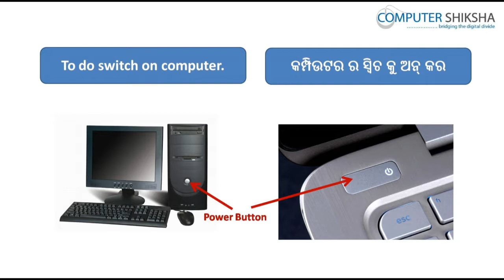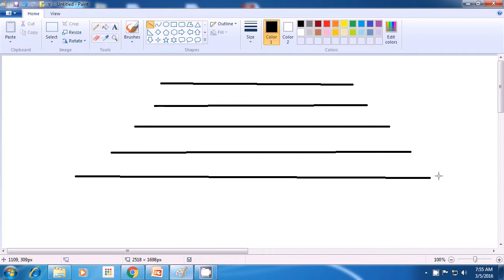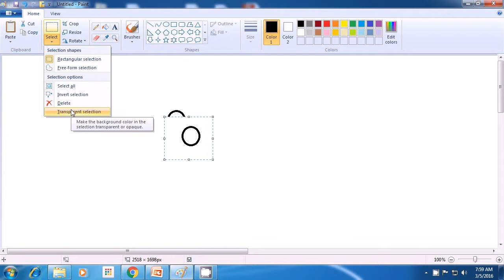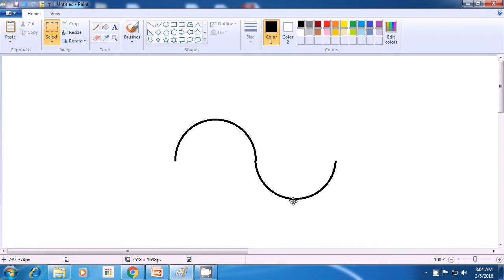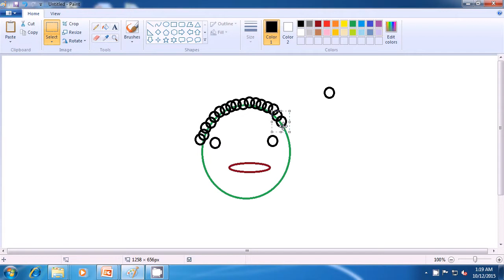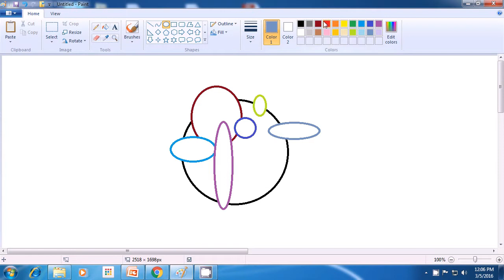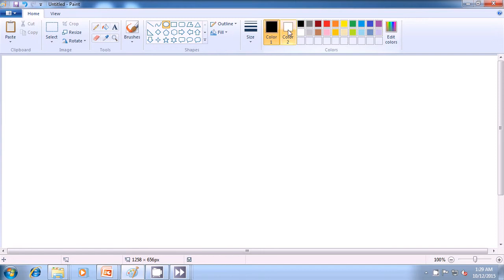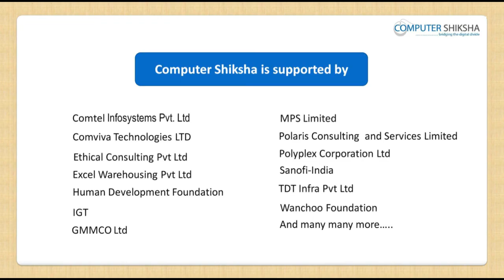Class 11 Learn computers - Computer Education Online & Free (In Oriya)